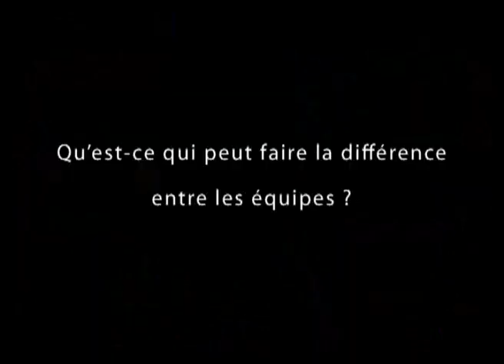Erman Kunter - le bilan de Cholet Basket à la mi-saison 2009-2010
Interview d'Erman Kunter, coach de Cholet-Basket à la mi-saison 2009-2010